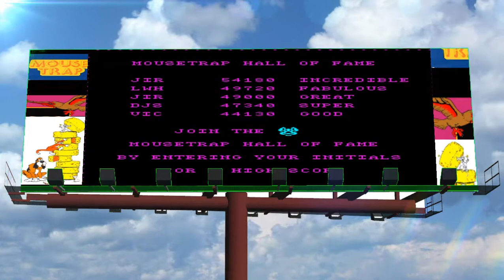Let's Play #95 Mouse Trap for the Arcade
My official 95th LP.